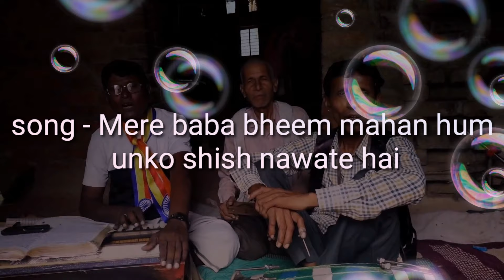song-mere baba bheem mahan hum unko shish jhukate hai singer -ramautar karunaker shahili subscribe